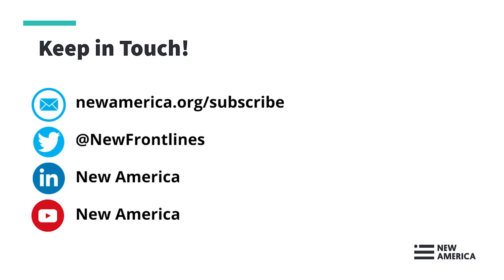Uncovering the Wagner Group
One year into Russia’s full-scale invasion of Ukraine, Future Frontlines presents its latest investigation into the Wagner Group, ostensibly a private military company headed by oligarch Evgeny Prigozhin. Wagner fighters are on the frontlines in Ukraine and have deployed to conflict hotspots around the world including Mali, the Central African Republic, and Libya. Drawing on years of research into the Wagner Group’s operations, history, and expansive online communities, the panel will delve into the Wagner Group narrative, which distracts - intentionally - from the organization’s true origin and structure.

Follow the conversation on Twitter with the hashtag WagnerRevealed and by following the Twitter handle @NewFrontlines.

Speakers:

Ben Dalton, @wbend
Program Manager of Future Frontlines, New America

Anna Kruglova
Lecturer in Terrorism Studies, University of Salford

Candace Rondeaux, @CandaceRondeaux
Director of Future Frontlines, New America

Kateryna Stepanenko, @KatStepanenko
Analyst, Institute for the Study of War

Paul Stronski, @pstronski (moderator)
Senior Fellow, Russia and Eurasia Program
Carnegie Endowment for International Peace